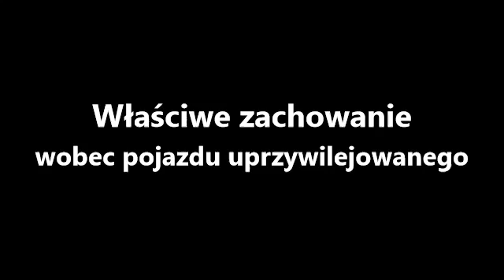Czasem wystarczy poczekać te 10 sekund...